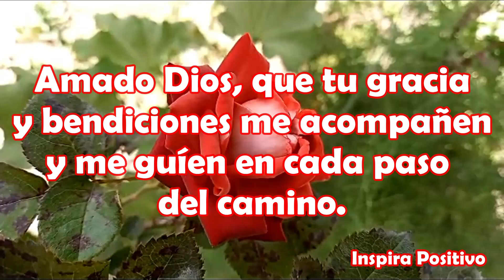El mensaje de buenos días que cambiará tu VIDA, Saludos, Oración poderosa, Reflexión, Frases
Señor, te agradezco por regalarme este nuevo día, te pido humildemente que me des la fuerza que necesito hoy para dar mi mejor esfuerzo